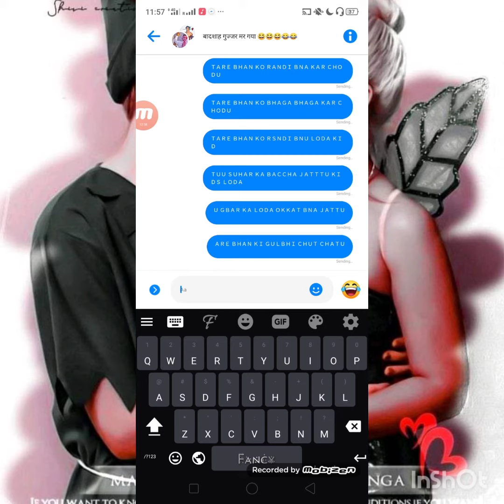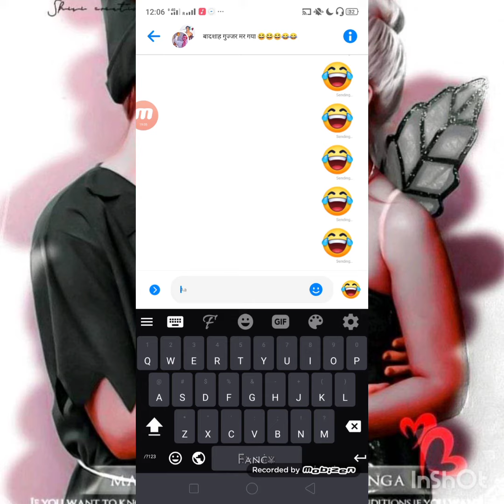LOVLY GUJJAR LAND JASA FYTR ON VIDEO CHUD KAR DFFN